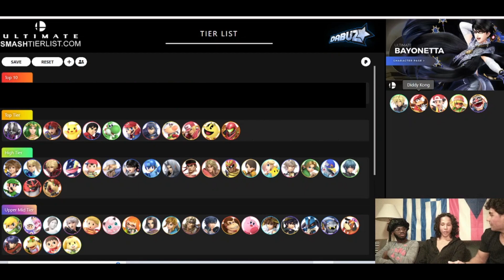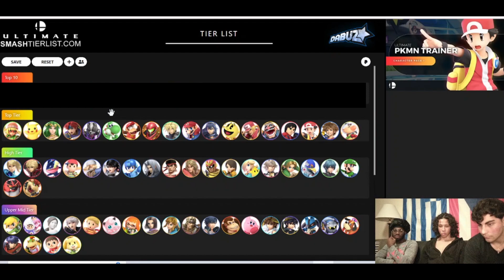Super Smash Bros Ultimate 2024 Tier List(High/Top Tier)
In the comments, let us know your thoughts about how you might rank a character differently. Top 10 coming soon!
Also, check out my tik tok for clips and edits: xxtundra